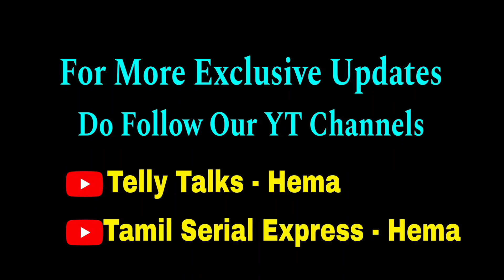Super Exclusive🔥New Serial Title Name இது தான்💥🔥